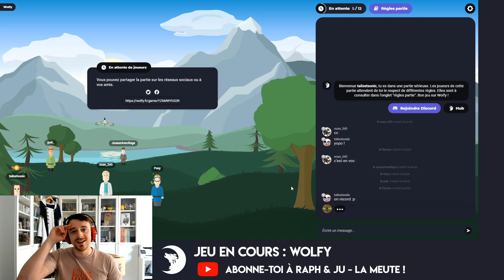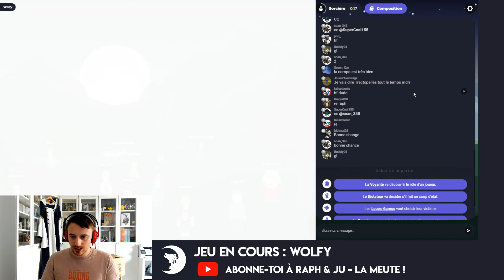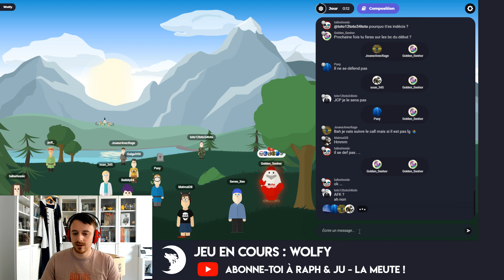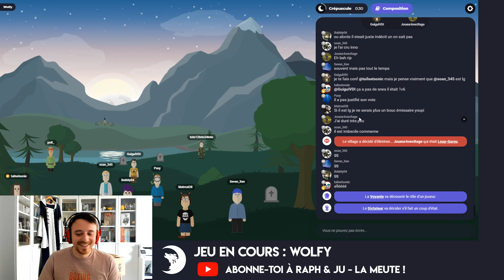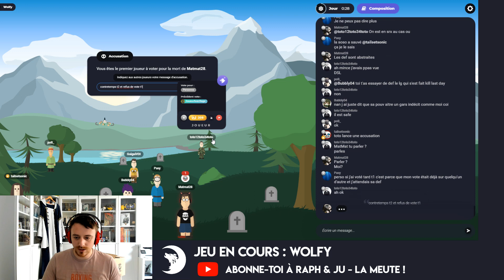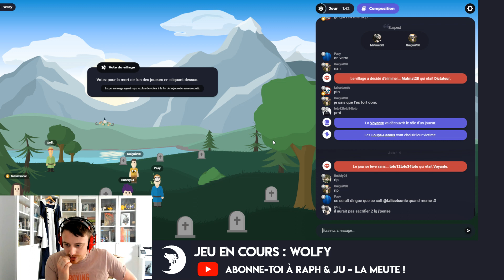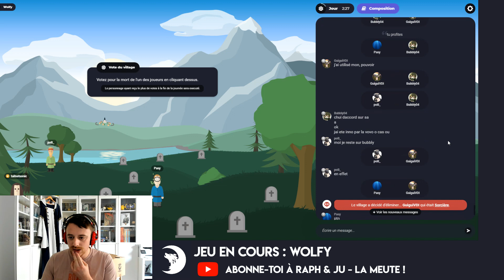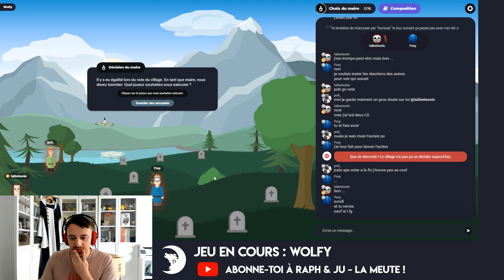DEUX LOUPS GAROUS TROUVÉS AU TOUT DEBUT SUR WOLFY - LOUP GAROU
Salut la Meute ! 🐺

👨‍🌾👩‍🌾 On part sur une partie de Wolfy en simple villageois où les Loups Garous vont passer un sale quart d'heure ! 😎 Et du suspense jusqu'à la fin, car oui trouver deux loups au début ne veut pas dire que c'est gagné pour nous 😱

Pense à partager la vidéo pour soutenir la chaine, c'est gratuit et ça nous aide beaucoup 💕